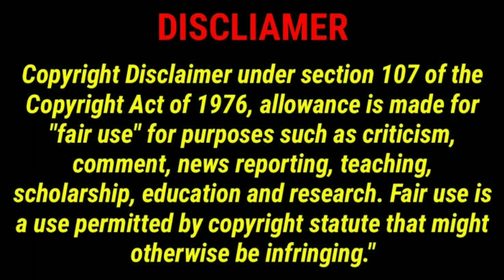CM Jagan latest funny Trolls | AP Elections funny trolls | Jagan London tour Troll | Telugu Trolls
CM Jagan Latest Trolls || Ys jagan London Trip Trolls || Jagan about AP Elections results trolls ||

roja latest trolls
mla roja trolls in telugu
cm Jagan latest trolls
latest trolls on roja & jagan
YS jagan Mohan latest funny trolls
cm ys jagan London Trip Trolls
cm jagan london tour trolls
Jagan latest telugu trolls
mla roja latest funny trolls
telugu latest comedy trolls on cm jagan
jagan about ap elections results trolls
ys jagan mohan latest funny trolls Telugu
funny trolls on mla rk roja
mla roja latest comedy trolls
latest ap politics troll
ys jagan mohan reddy funny trolls
latest trending trolls on ys jagan
funny telugu trolls on MLA roja
rk Roja latest trolls
funny latest trolls on cm jagan
funny trolls latest on CM jagan & roja
rk roja & ys jagan latest comedy trolls
rk roja funny trolls
telugu latest trolls
telugu funny trolls
Telugu latest trolls on ap politics
comedy trolls in telugu
entertainment videos in telugu
Rk roja trolls, comedy trollings
ap elections troll
politics trolls in telugu
roja & jagan trolls
telugu trolls, comedy trolls telugu
trollings channels in telugu
entertaining videos in telugu
funny telugu trolling videos
comedy videos telugu,
telugu hilarious trolls
telugu funny latest trolls
latest telugu funny trollings
comedy trolls in telugu latest
trollings on cm jagan , Mla roja
Ap elections latest trolls
telugu funny trolls comedy trolls
trolls on roja & jagan
telugu latest trolls about politics, elections
telugu latest trolls on mla roja, sharmila, cm jagan
telugu trollings videos
funny and comedy trolls
Telugu Latest funny trolls on CM Ys jagan
trolls of godavari